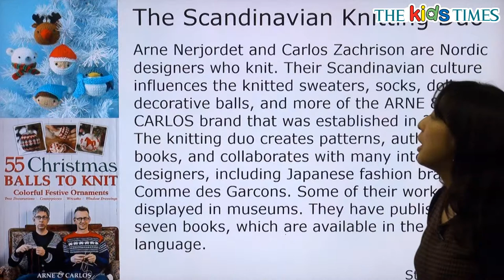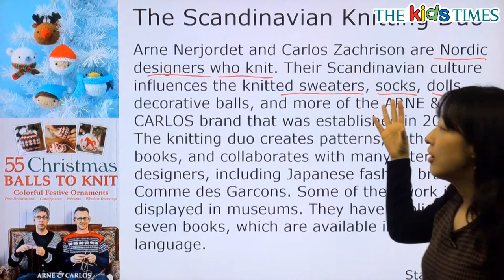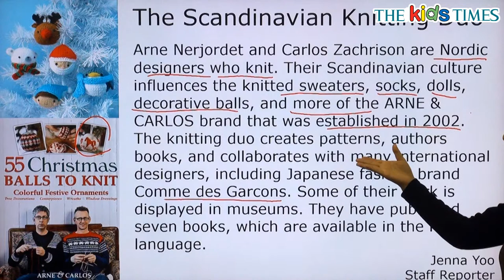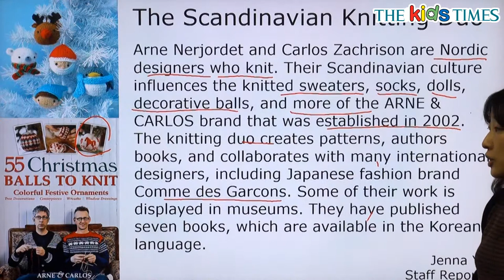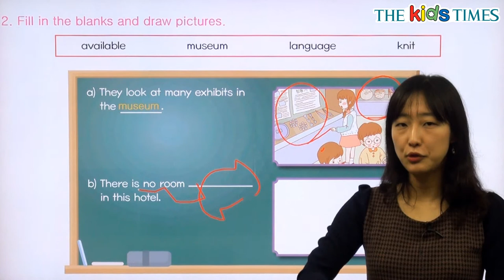The Scandinavian Knitting Duo - 전나리 선생님과 함께 하는 Aha! 동영상 강의 ( The Kids Times - No.344 )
스칸디나비아의 2인조 뜨개질 디자이너